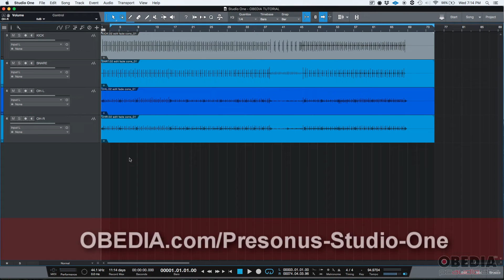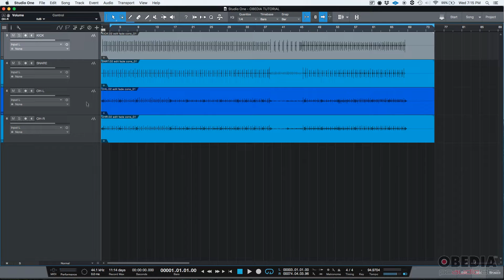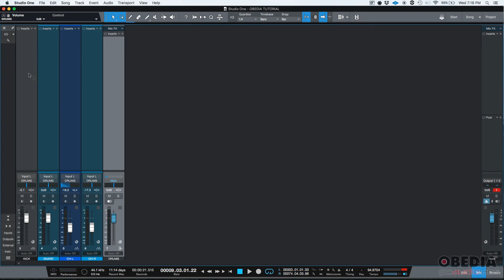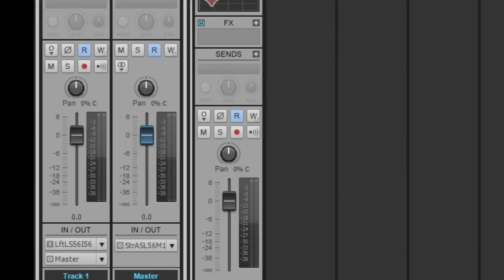Get Started with PreSonus Studio One: How to Create and Configure Bus Tracks in Studio One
In this video, we'll show you how to use and configure bus tracks in PreSonus Studio One.